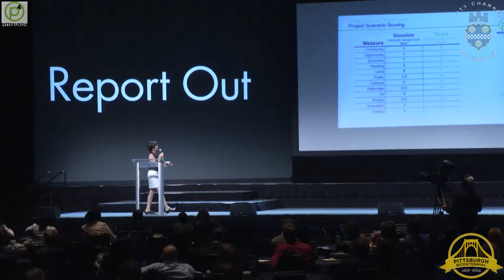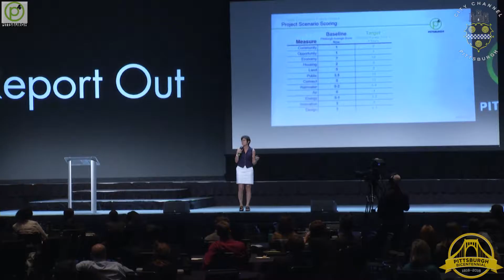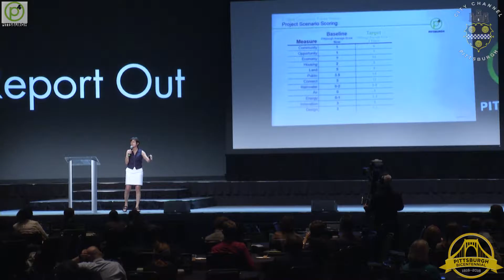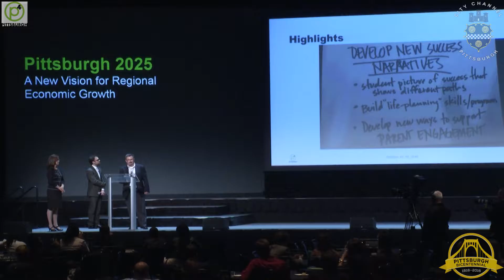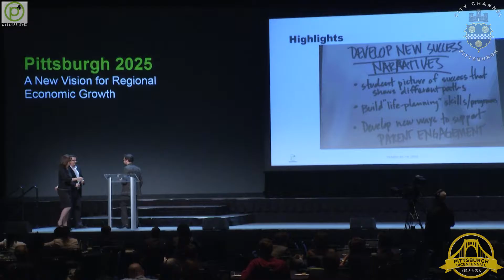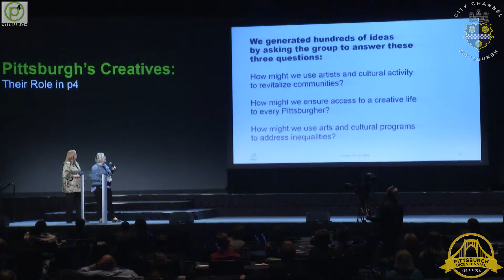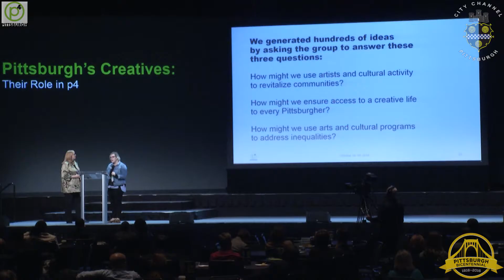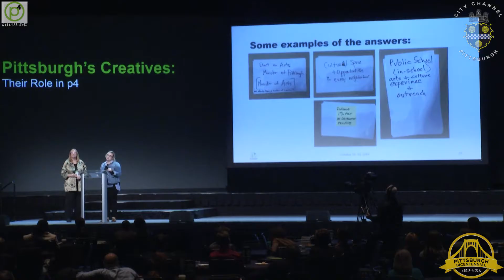2016 p4 Pittsburgh #7: Day One Wrap Up - 10/18/16